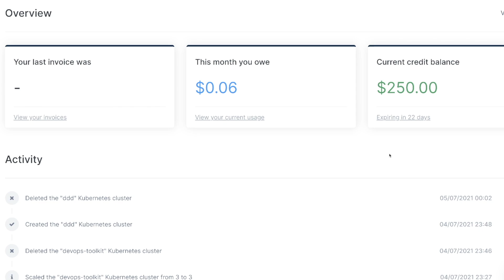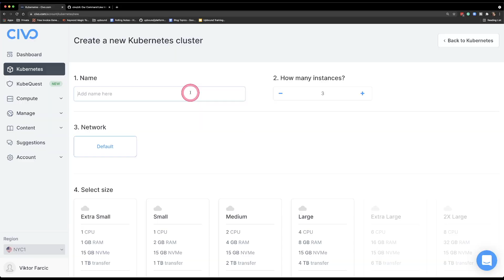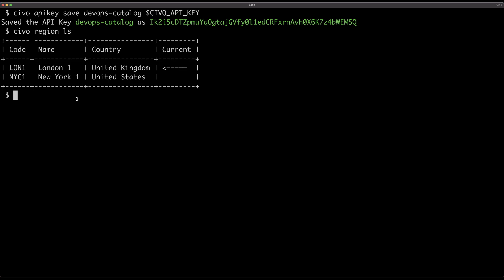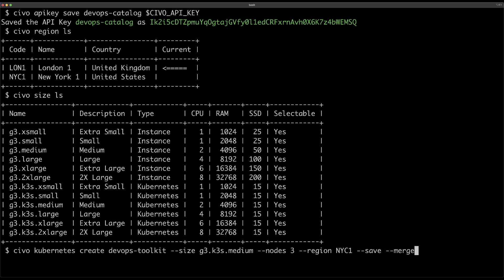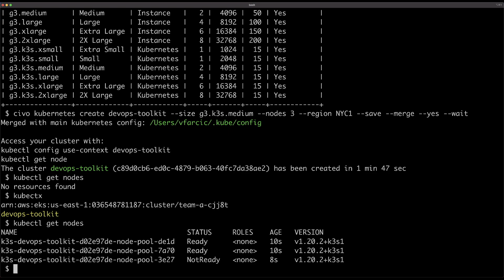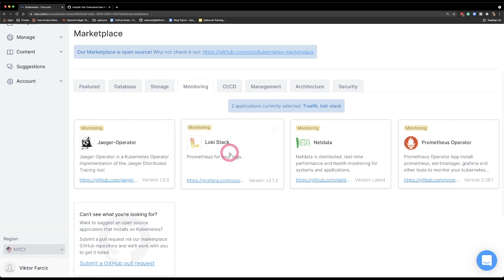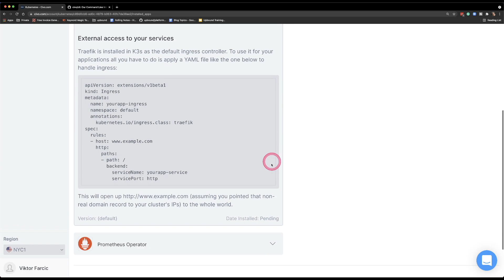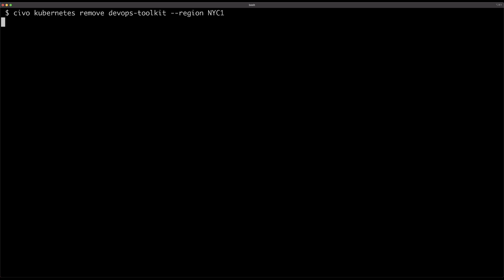Managed Kubernetes K3s Service By Civo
Civo is a cloud-native service powered exclusively by Kubernetes.

▬▬▬▬▬▬ ⏱ Timecodes ⏱ ▬▬▬▬▬▬
00:00 A cheap Kubernetes-only Cloud provider
01:52 Registering and installing the CLI
02:43 Using Web UI to create a Kubernetes cluster
04:34 Using CLI to create a Kubernetes cluster
08:22 Installing Kubernetes applications
11:03 Destroying Kubernetes clusters
11:16 Should you use Civo?